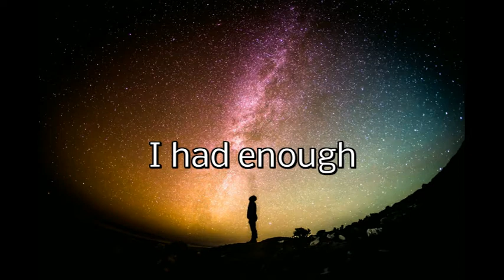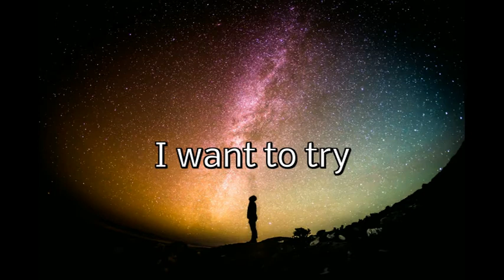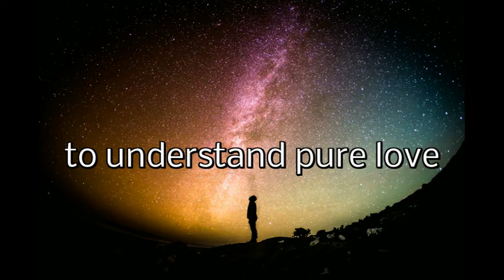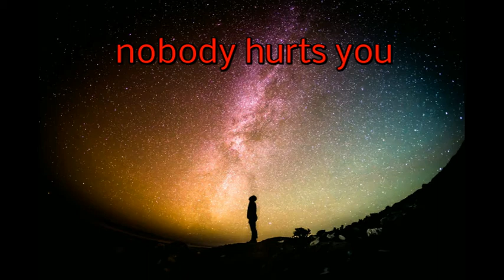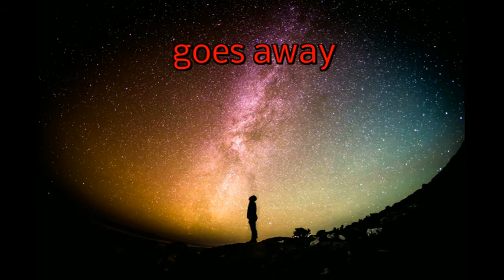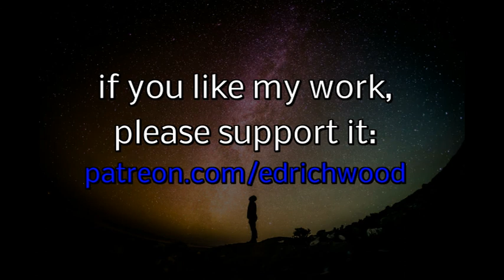song #5: beautiful surrender lyric video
And here it comes, the result of the last recording sessions. I hope you enjoy it!

This song was made possible by: Eduardo Oroval, Josée Roy, Muyi Liu, Joey, Clare, Paul Lawson-Tyers, Katarzyna Kania, Dathy Christiane, Gregor, Héctor Carbonell García, Allison, Jorge Palanca, Pek, Javier Campos, David Gonzalez, Agustin Ricos, Bree Johns, Celia Cristina, Maria, Karin-Maria, Simona Orru